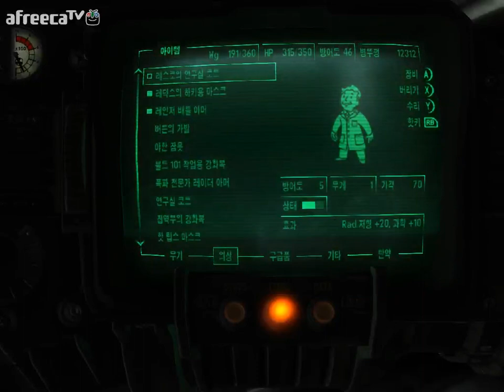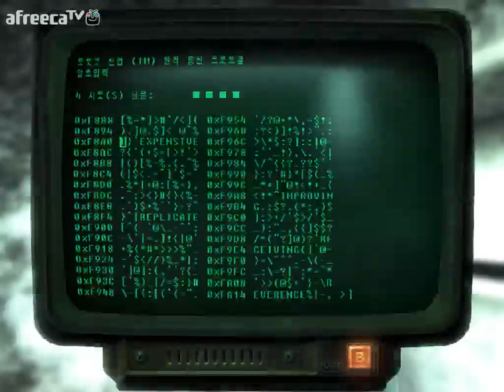검은네로] 폴아웃3 -핵전쟁이후 101의 영웅- [60]